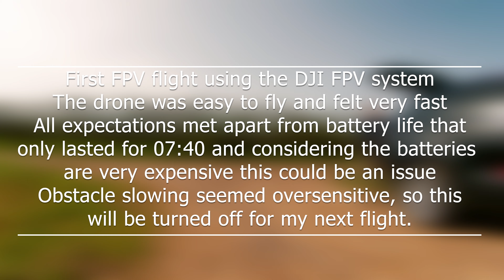DJI FPV First Run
First run using the DJI FPV drone and goggles Version 2.

This is my first FPV flight and I put it up here to show people what to expect when buying this drone. The battery lasted for 07:40 and I flew it in sports mode throughout with obstacle slowing turned on. The drone lost signal once and came to a complete stop, then the signal came back and I had full control of the drone, I later found out that it was in manual channel mode set to 5.8. After changing it to automatic the range was far better. As this was my first flight my flying is pretty rough, smoother flying will give you longer battery life.

I have no FPV experience and found that the flight assists limited me a fair bit, the drone felt floaty and I'm assuming that this is because of the 1 axis gimbal that made it difficult to fly at times especially when loosing altitude. The left stick had the center spring engaged which made it feel like I was fighting the drone at times.

All in all the drone felt good to fly and the FPV goggles added that extra edge.